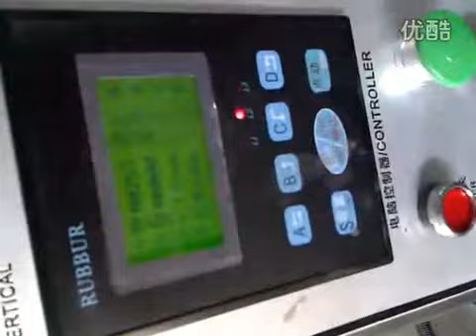Fertilizer automatic packaging machines, automatic packaging machines EC